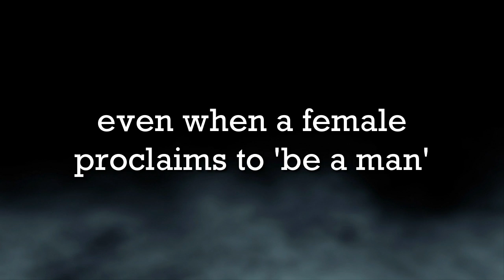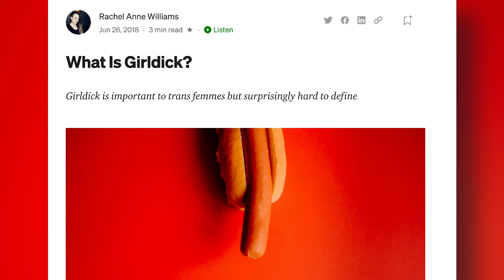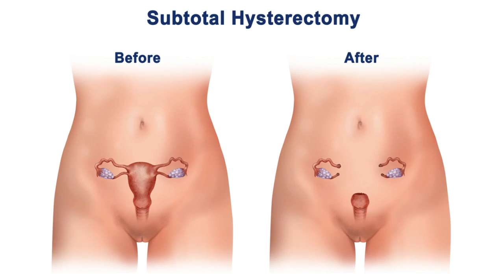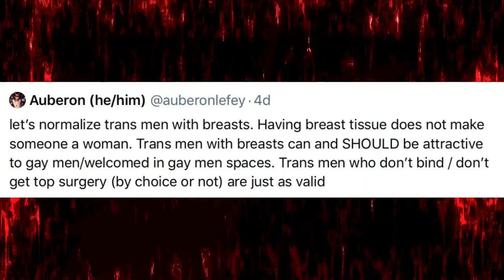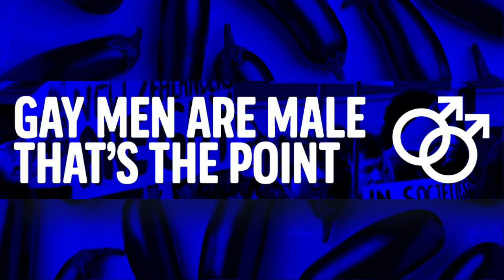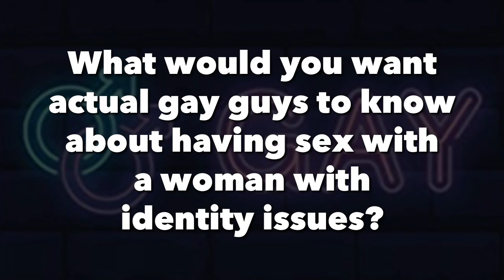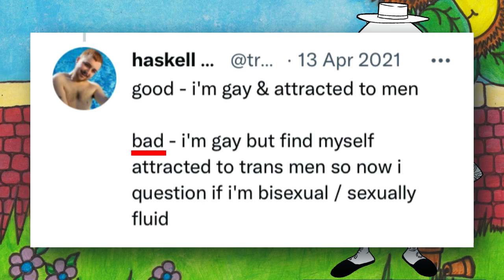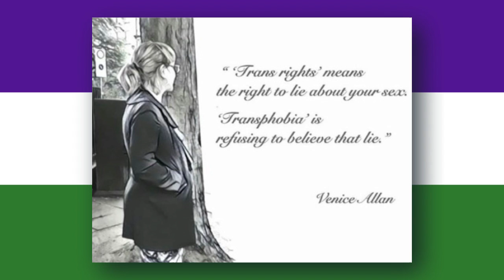Gay Guy Reacts To Davey Wavey's "How To Eat P😽ssy - For Gay Men"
Davey Wavey recently released a video on how to eat p*ssy - specifically aimed at GAY MEN.  Yes, really.  It's gay conversion repackaged as 'progressive' and I'm not having it.

This video contains footage from Videezy